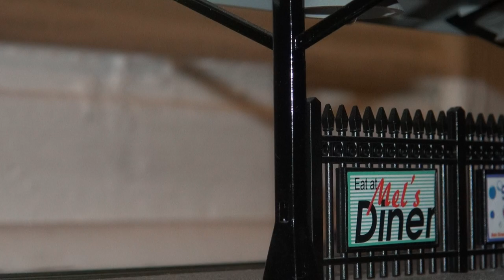Amtrak Kato F40PH locomotive with Metro North C Dot passenger coach cars.